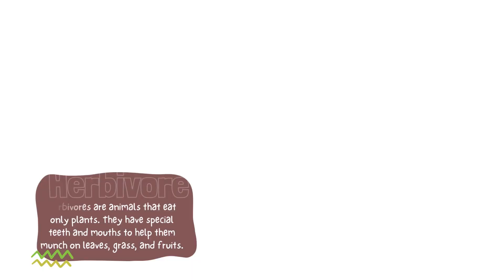The World of Herbivores 🐘 | Meet the Plant-Eating Animals! 🌿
Did you know some animals eat only plants? 🐘🦒 Herbivores are amazing creatures that help keep nature in balance by munching on leaves, grass, and even tree bark! In this exciting video, we’ll explore the world of herbivores, what they eat, and how they survive in the wild. Get ready to meet elephants, giraffes, rabbits, and more plant-loving animals!